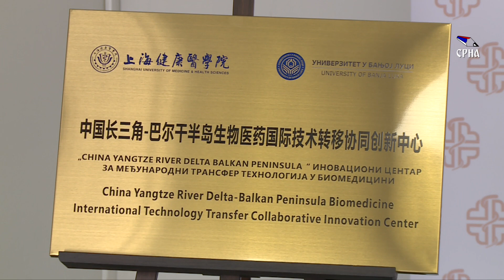Otvoren Inovacioni centar za međunarodni transfer tehnologija u biomedicini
Иновациони центар за међународни трансфер технологија у биомедицини отворен је  на Медицинском факултету Универзитета у Бањалуци.